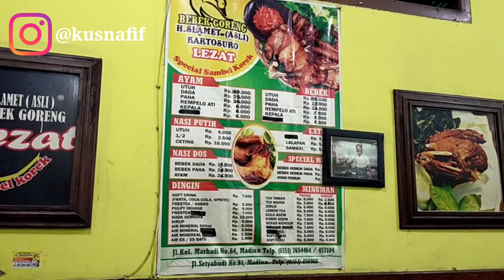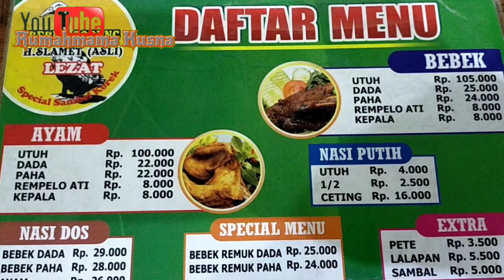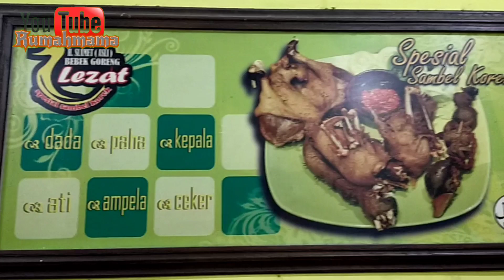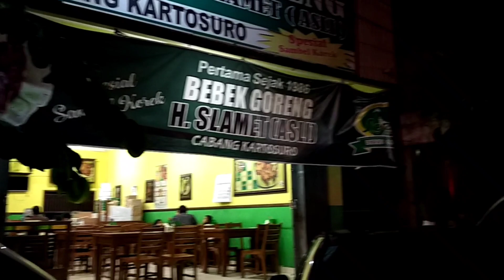Bebek H Slamet Madiun||Makan Bebek Goreng Yang Sebenarnya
Bebek H Slamet Madiun merupakan Resto khusus menyajikan menu bebek baik bebek goreng maupun bebek remuk. Lebih enak kalau ramean pesan yang utuh ya.

Untuk alamatnya ada di Jl PB sudirman Madiun, dekat perempatan Manguharjo ya.. kalau dari arah barat sebelum alun alun ya kawan

Yang penasaran boleh berkunjung ke Bebek H Slamet , Makan Bebek Goreng Yang Sebenarnya
Terima kasih